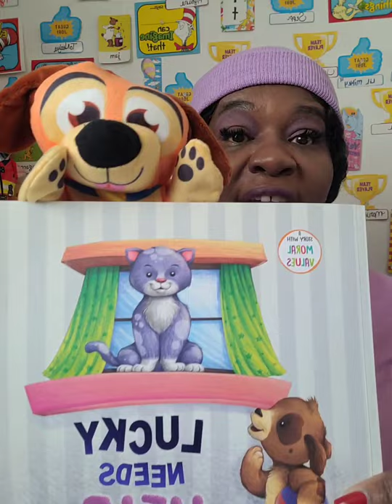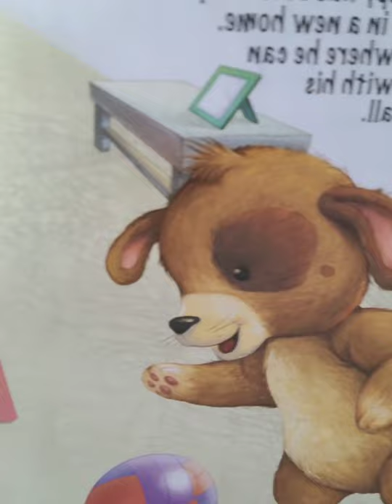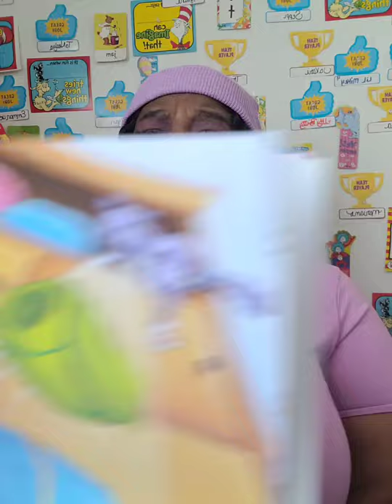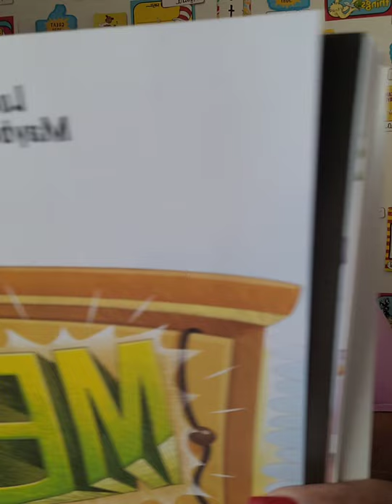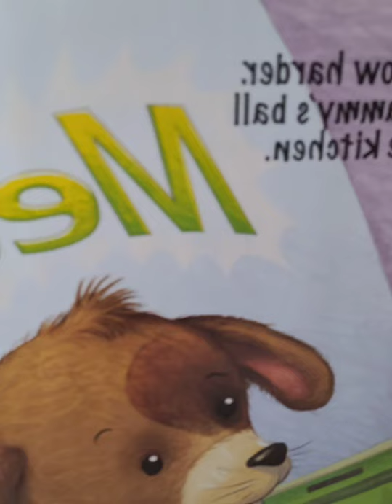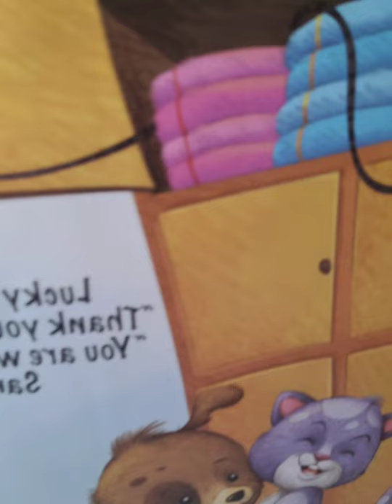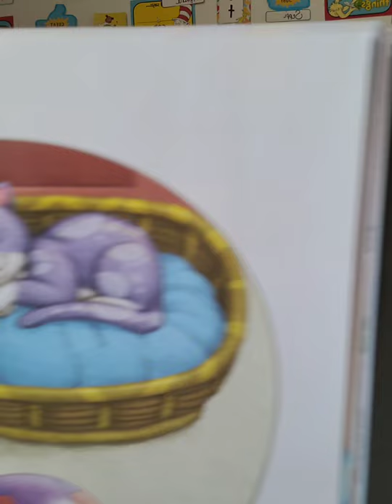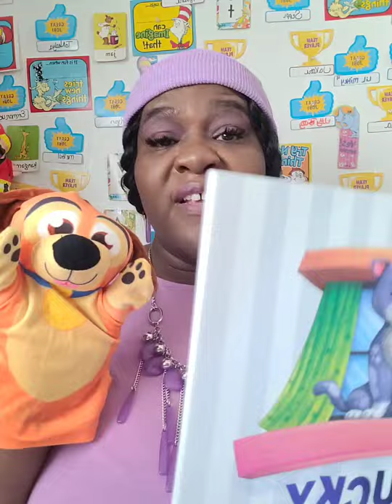Lucky Needs Help Feb 4, 2021 with Puggy Muppet Storytime with Ms. Doris M-F 12 noon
Book title: Lucky Needs Help Guest Puggy the Muppet Paperback Book -
Today's Story was about Lucky the Cat and Sammy the Puppy. Lucky didn't like Sammy running around playing with his ball, she always ways loved piece and quietness. Sammy's ball had went into the room where Lucky was taking a nap so she got up to get away from the noise, went into the closet and the door had closed behind her, now she was in the dark and couldn't get out. She MEOW as loud as she could and Sammy did not hear her for a long time. Then he finally heard a loud MEOW and followed the called for help to the other room, Sammy had pulled the string that was hanging from the knob and pulled until the door was open. Lucky was s happy Sammy came to her rescue and they played together.
I do own the Copy rights Lyrics to Storytime song with Ms. Doris 📚📚📚📖📖